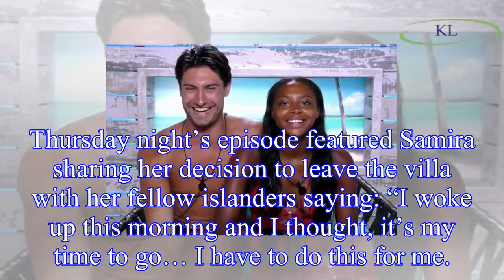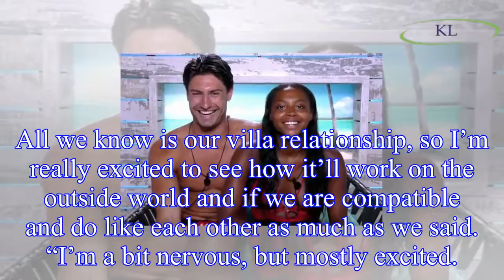Love Island: Samira Mighty reveals future with Frankie Foster after leaving the villa as she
Love Island: Samira Mighty reveals future with Frankie Foster after leaving the villa as she confirms plans to continue romance
Love Island’s Samira Mighty unexpectedly decided to leave the villa in hopes of reuniting with Frankie Foster, who was recently dumped for the show, and now she plans to continue that romance.